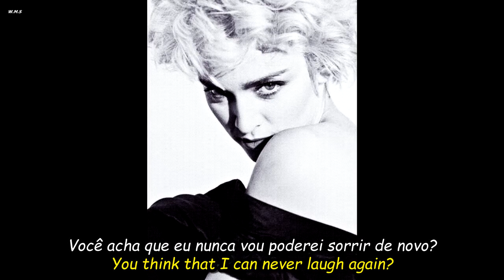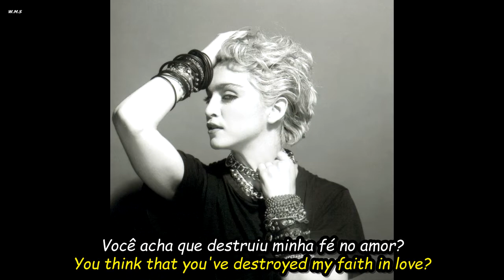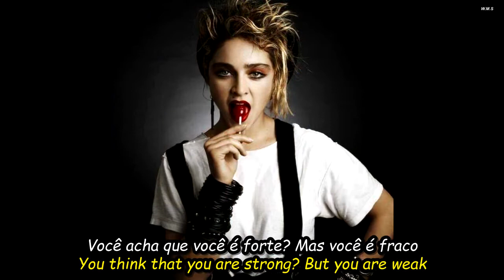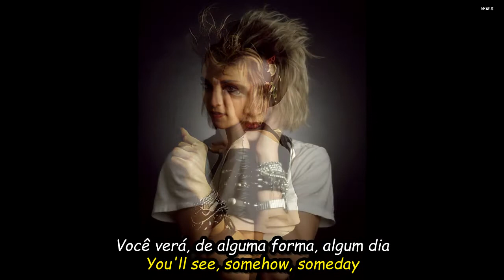Madonna - You'll See.HD.Foto Video.(Portugues-English Sub)